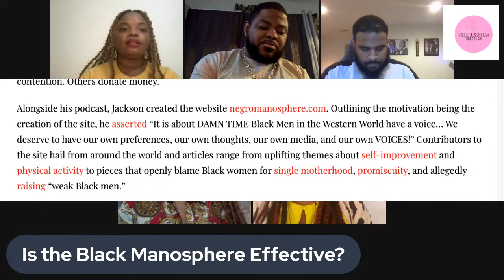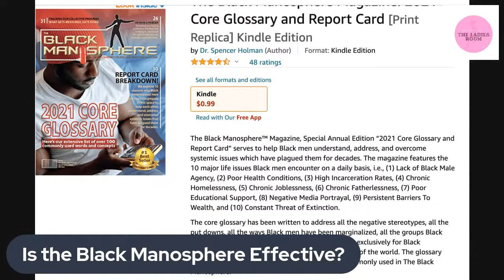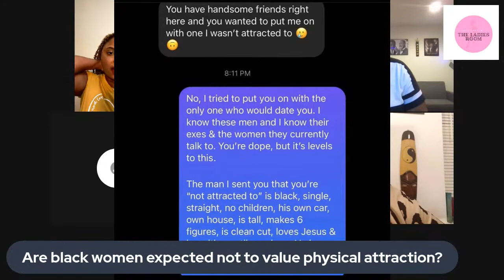Show # 6 Black Manosphere, Dating Standards, Single Moms, & Monogamy